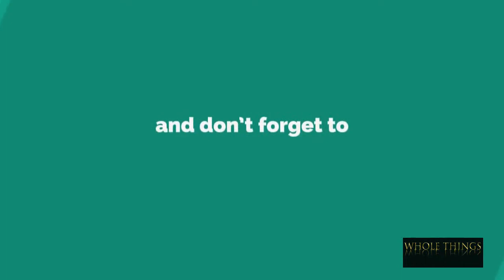MALIK HEERA WHEEING CIRCLE CHALLENGE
MALIK HEERA WHEEING CIRCLE CHALLENGEMALIK HEERA WHEEING CIRCLE CHALLENGEMALIK HEERA WHEEING CIRCLE CHALLENGE